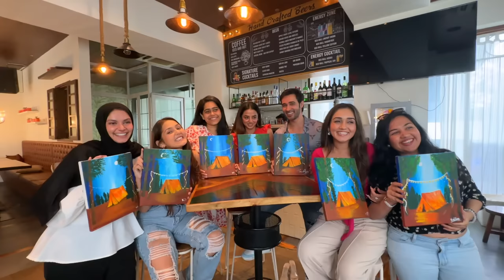Helly Shah gave birthday surprise to Tanya Sharma |Sharma Sisters | Krittika M Sharma